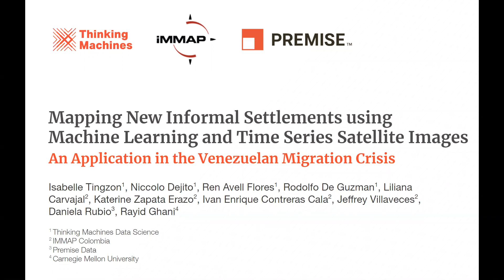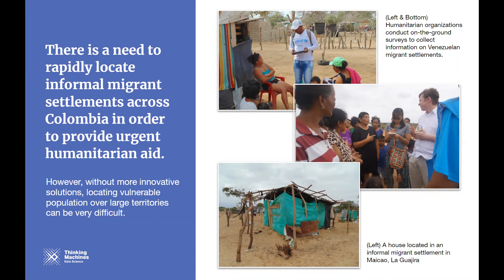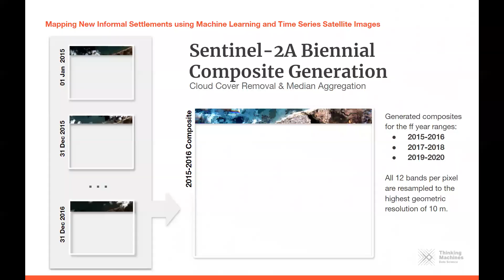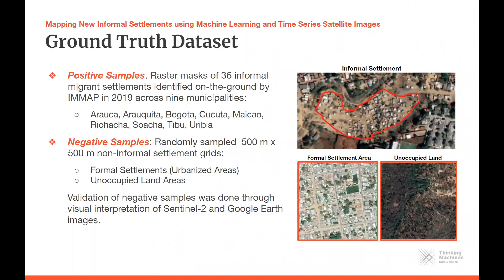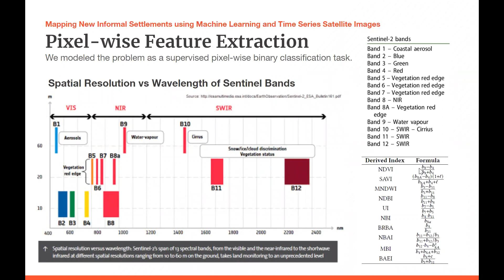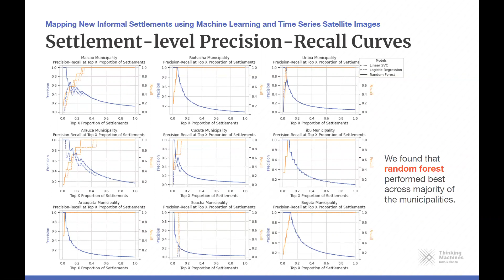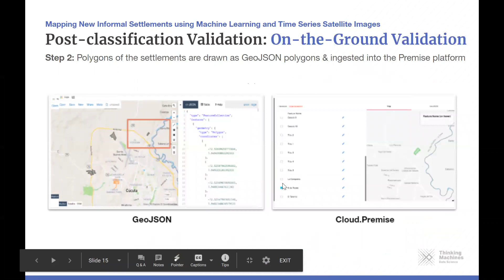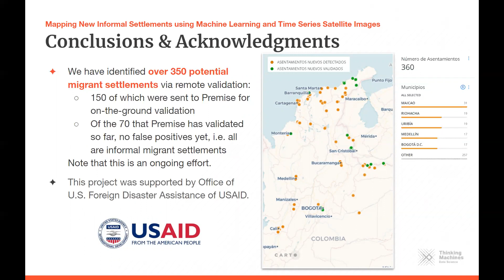Mapping New Informal Settlements using Machine Learning and Time Series Satellite Images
The Fragile Earth 2020 paper "Mapping New Informal Settlements using Machine Learning and Time Series Satellite Images: An Application in the Venezuelan Migration Crisis" identified over 350 potential migrant settlements via remote validation.